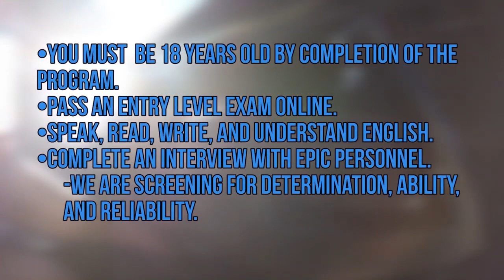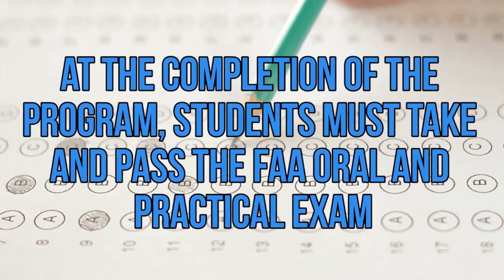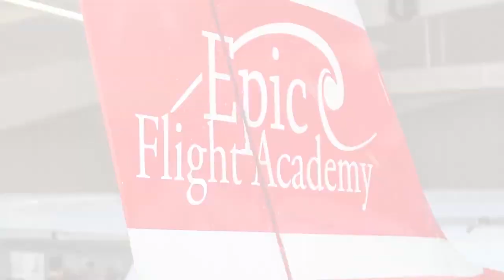Epic Flight Academy | Enroll in Epic's Aircraft Mechanic Program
Enroll into Epic Flight Academy's Aircraft Mechanic Program to begin a rewarding career as an Aircraft Mechanic today!

0:26 - A&P/AMT
0:37 Requirements

600 Skyline Dr.
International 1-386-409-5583